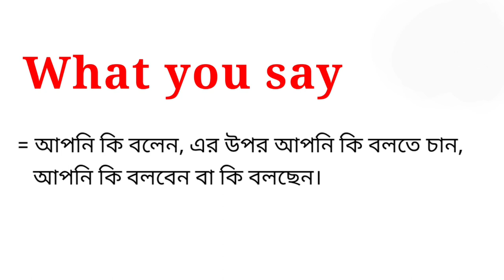What you say meaning in bengali || What you say এর বাংলা অর্থ কি || English to bengali meaning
এই ভিডিওতে what you say এর বাংলা অর্থ নিয়ে আলোচনা করা হয়েছে।

what you say এর বাংলা অর্থ কি?